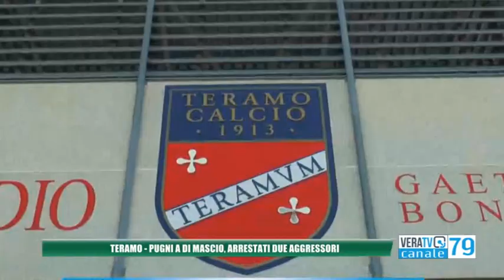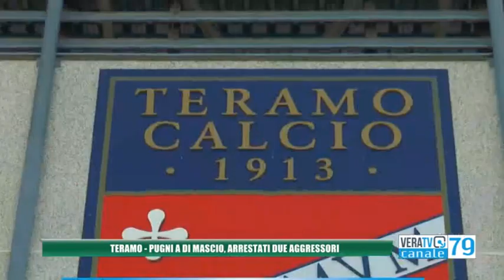Teramo - Pugni a Di Mascio, arrestati dai carabinieri i due aggressori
A quattro mesi dalla vicenda, i carabinieri di Teramo hanno arrestato i due uomini che lo scorso 14 maggio aggredirono Cetteo di Mascio, all’epoca dei fatti responsabile del settore giovanile del Teramo Calcio, ed ex allenatore della prima squadra, provocandogli gravi lesioni al volto